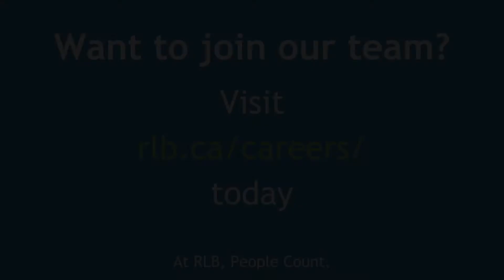Path to RLB: Murray's Story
Meet Murray Short, a Partner at RLB. Learn about how his career led him to be a part of our firm.
Want to become part of our team too?